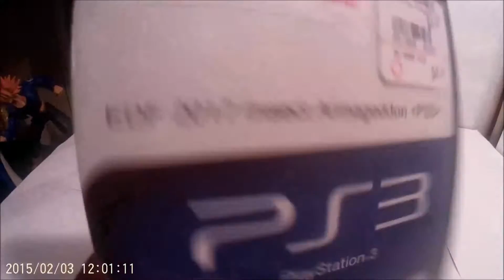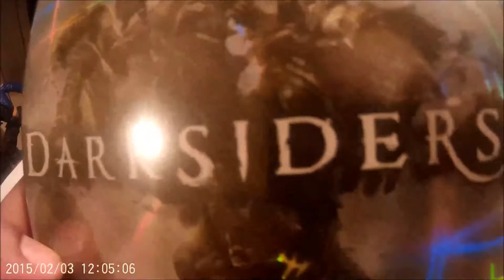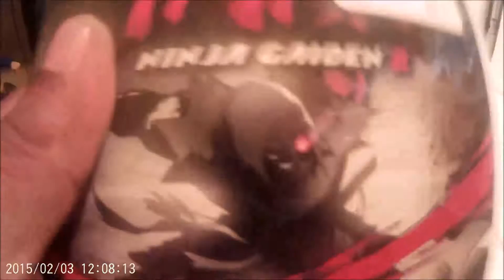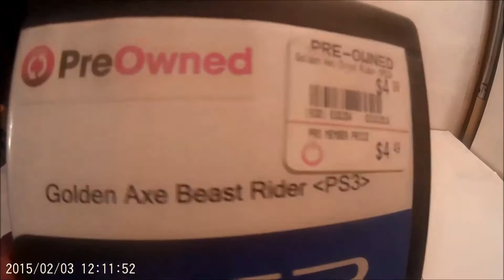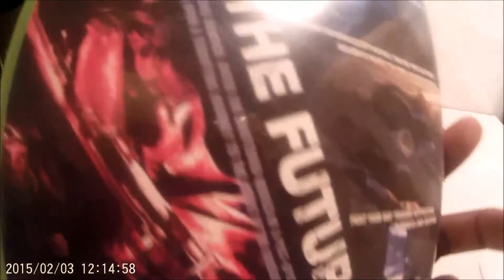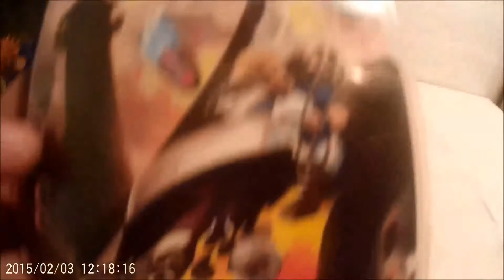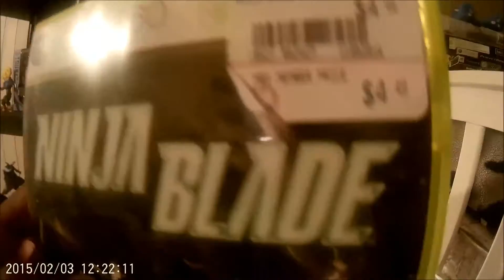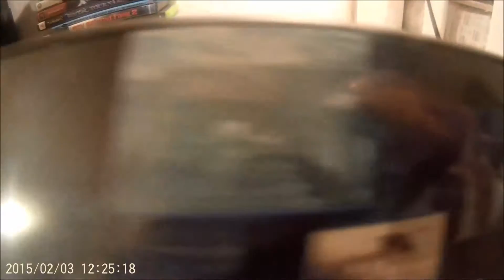EPIC TOY HAUL #4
check out my epic toy haul #4 where I bought a bunch of great stuff from thrift stores friends and swap shop, also for more check out my instagram: aby mondesir